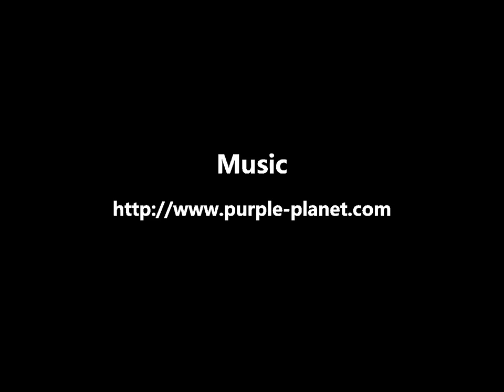World Wonders: The Unique Jellyfish Lake by The English Channel